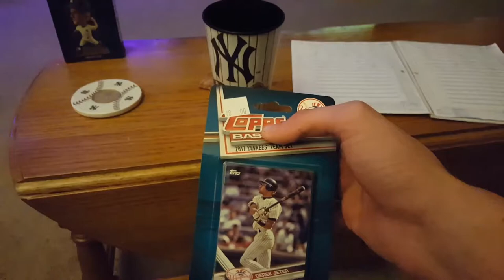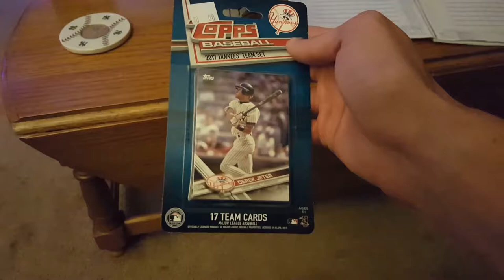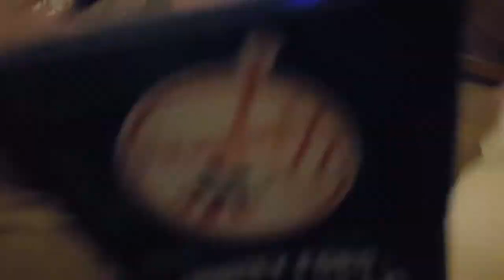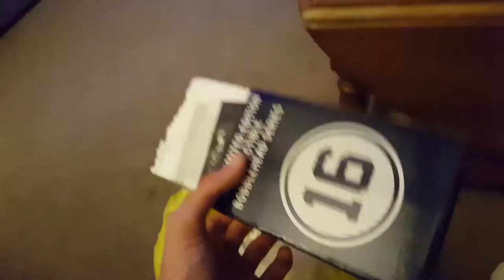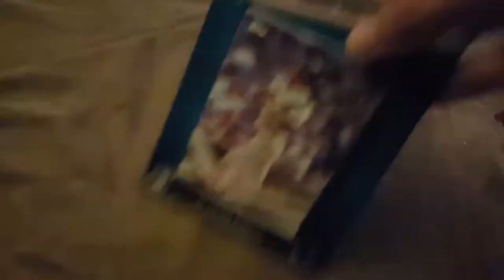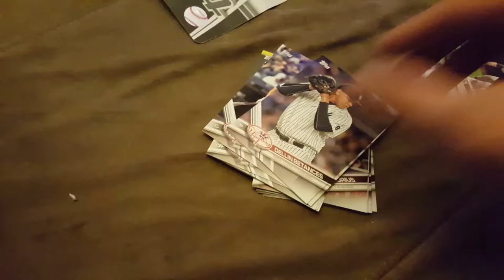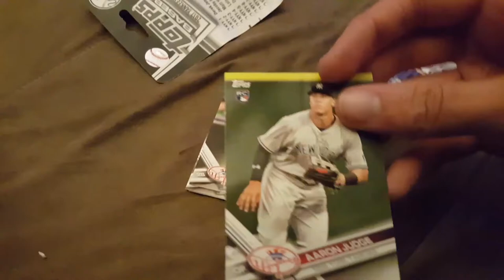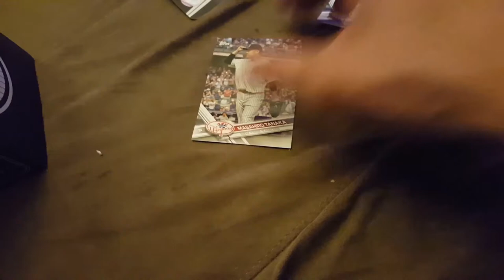Whitey Ford Bobblehead Unboxing - Vlog #31